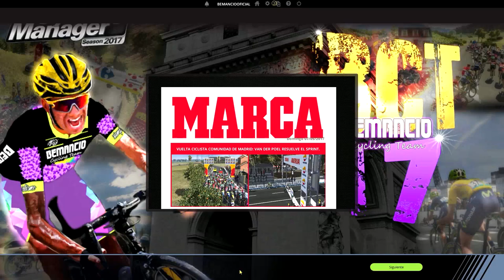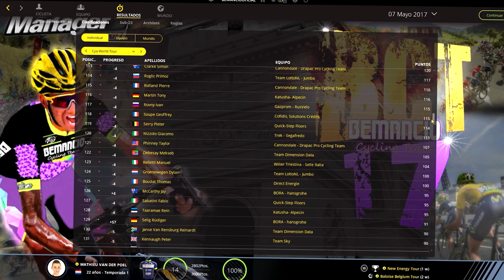EP.6 | ESTO NO PARA DE YORKSHIRE A MADRID | PCM 2017 | Pro Cyclist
►¿Quieres jugar con mi database del BCT´17 y la partida de Van der Poel? Aquí la tienes

Incluye (14 de Julio 2017):
-Todo el PCM.daily Lite Pack con stats personalizados, fotos reales de más ciclistas y carreras y etapas añadidas
-Al BCT en el World Tour (puedes deshacerlo con el editor)
-Equipamiento real (bicis y ruedas)
-La partida de Van der Poel

►Pronto también podrás jugar esta carrera/partida con Mathieu Van der Poel

Primero fue El Chavita hace un par de años, después Andrés Felipe Gaviria y ahora es el turno de Mathieu Van der Poel - el jóven ciclista neerlandés en la realidad- en el modo Pro Cyclist de Pro Cycling Manager 2017. Nieto de Poulidor e hijo de Adrien Van der Poel, también ex-ciclista, a Mathieu le atribuyen la proyección de Eddy Merckx. 189 centímetros, con dotes para las clásicas tras destacar también en el ciclocross, luchará en esta realidad paralela por las clásicas y las llegadas al sprint.

Lista de derrotados por Van der Poel:
-Nicolas Baldo
-Michael Morkov
-Giovanni Visconti
-Christophe Laporte
-Romain Hardy
-Iljo Keisse (Scheldprijs´17)
-Pim Ligthart
-Magnus Cort Nielsen

Nuestra Biblia/Constitución:
Art.1 - Bemancio sube a su canal, lo que le sale del hueval.
Art.2 - Tomo la decisión de lo que subo al canal en base a lo que me gusta jugar y hacer, y lo que os gusta ver a la mayoría, por ese orden.
Art.3 - Esto no es un servicio público. Por tanto, su responsable (yo), no debe cumplir ninguna obligación de ningún tipo; ya sea de lo que sube, de cuando, de por qué, y de por qué no.
Art.4 - Leo todos los comentarios. Respondo a algunos. Sobre todo no contesto a aquellos que considero repetitivos.
Art.5 - Cualquier cosa que digo, no puede ser utilizada en mi contra. Recuerda, no es un servicio público.
Art.6 - No soy técnico informático ni soluciono problemas de esa índole. Existen foros, google, o el mismo YouTube para estas cosas.
Art.7 - Subo vídeo cuando puedo. No hay horario ni calendario. Ninguna serie queda abandonada. Siempre lo justifico ya sea por Twitter.
Art.8 - A veces pienso que es un milagro que este canal continúe su actividad. No sé vivir sin sueños. Me gusta el rap y el ciclismo.

►Juego en dificultad Extrema